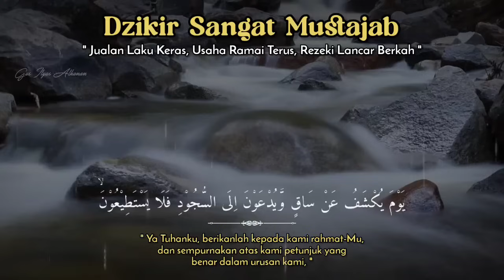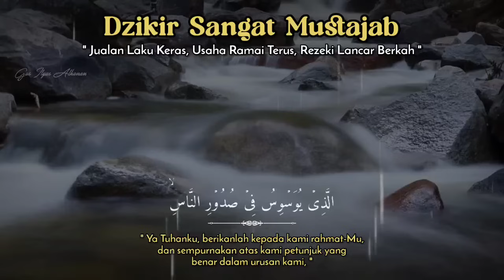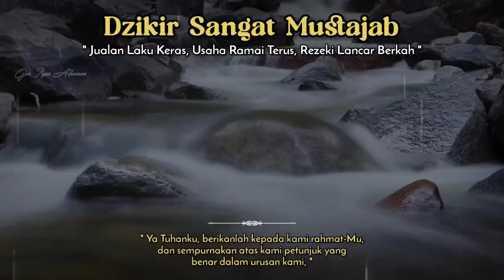SANGAT AMPUH❗SEJAUH APAPUN PEMBELI AKAN DATANG BERNIAT MEMBORONGAN DAGANGANMU, DOA PENGLARIS DAGANG